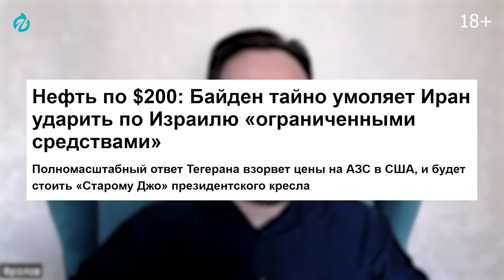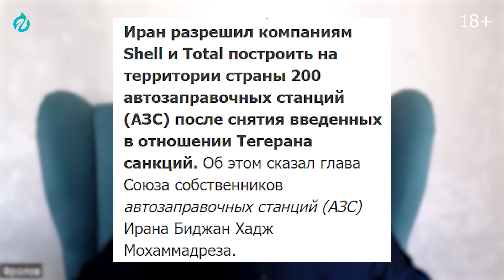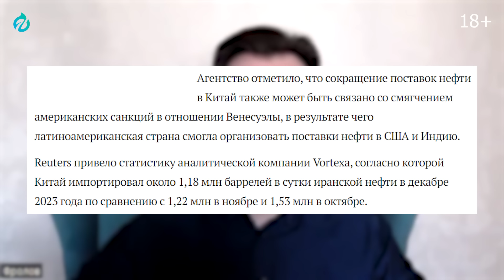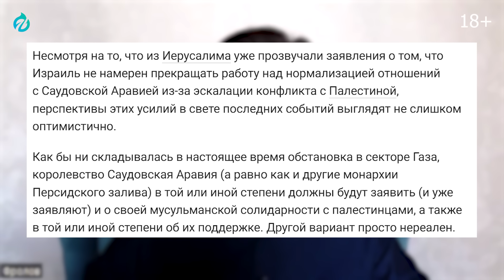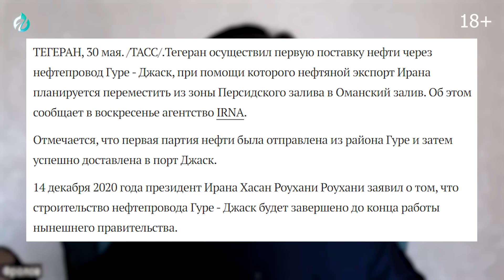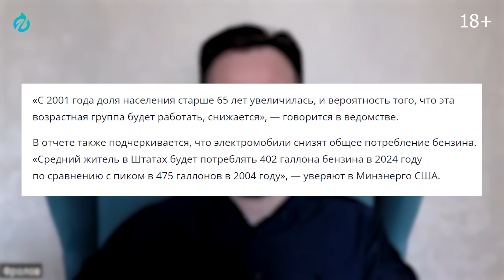Нефть по $200: Нефтяной КОШМАР Запада может стать РЕАЛЬНОСТЬЮ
Байден тайно умоляет Иран ударить по Израилю ограниченными средствами. По словам Байдена, Вашингтон поддержит Тель-Авив и поможет ему защищаться, поэтому Тегеран не должен идти на использование силы. В противном случае, прямое противостояние Ирана и Израиля может привести к тому, что цены на нефть в мире подскочат до 150 долларов, а может, и выше - до 200. Подробнее что ждёт рынок нефти в случае войны Ирана и Израиля, расскажем в новом видео Геоэнергетика Инфо.